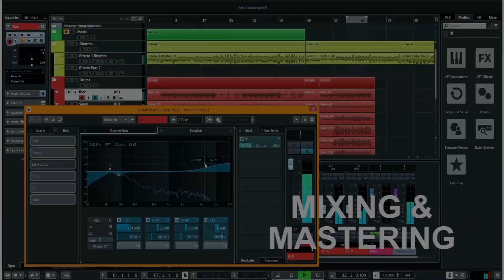MUSICIAN REACTS to BB King - "Better Not Look Down" (Live 1983)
Hey guys, today I am reacting to "Better Not Look Down" by BB King. What a song & band!

John Gibson Music merch is available now!

Joni Rardin-Williams, Lisle Legault, Cynthia, Ellen Salvatore, Gabi, Gwen & Jeff Young

Thank you so much. It helps a lot to keep this channel going.